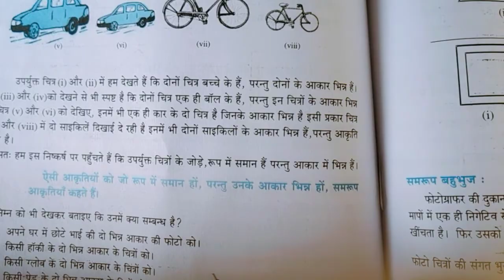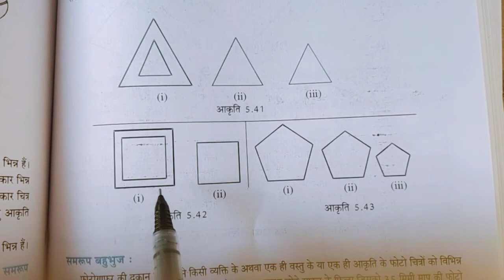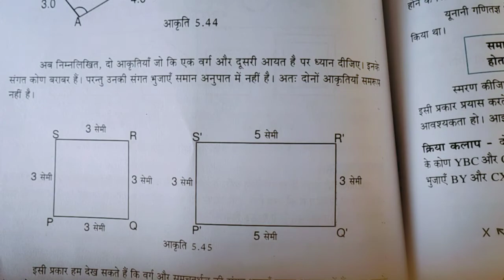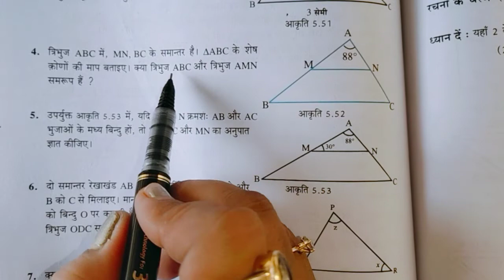UP Board class 7th math chapter 5(j) part 1//class 7th math chapter 5 UP Board //kaksha 7 Ganit up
UPBoardclass7thmathchapter5# class7thmathchapter5UPBoard#कक्षा7गणितचैप्टर5